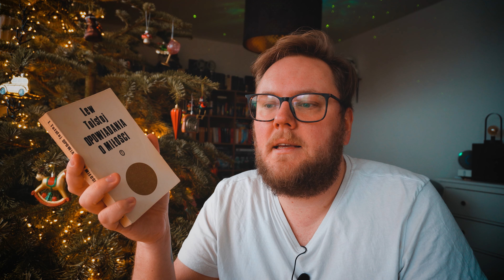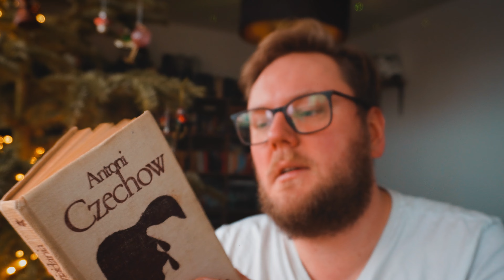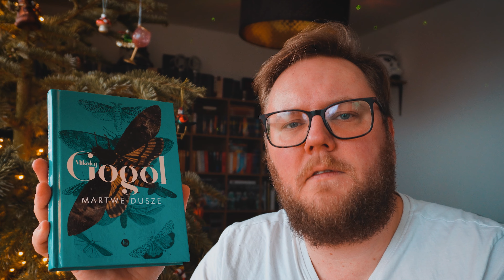📚KLASYCZNA LITERATURA ROSYJSKA☕